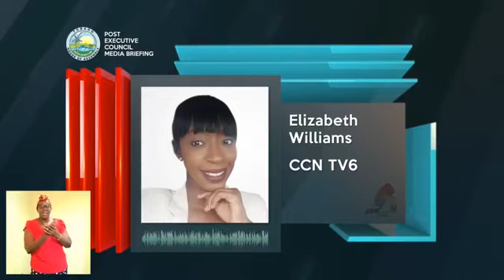THA Post Executive Council Media Briefing - Wednesday March 31st 2021